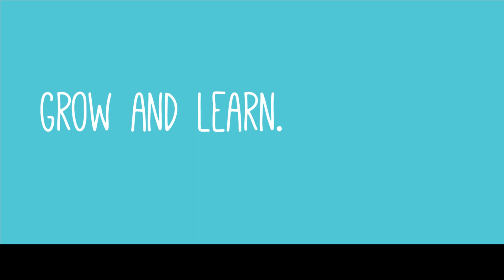Watch your baby grow & learn with CERELAC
Infants require more nutrients at the age of six months to keep up with their rapid growth and development during the first year. Watch this video to discover how CERELAC Infant Cereals, rich in iron, provides your baby with the essential nutrients and ensure his daily iron needs are met.